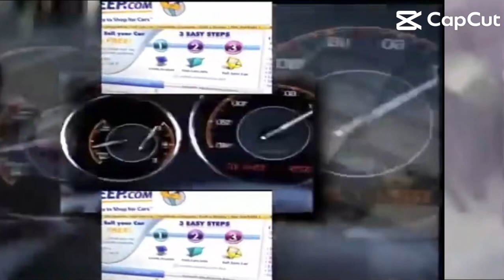5 Shuric Scans With Are Slides (ScanRound6 Aka Version)